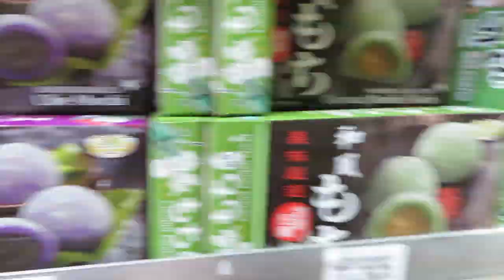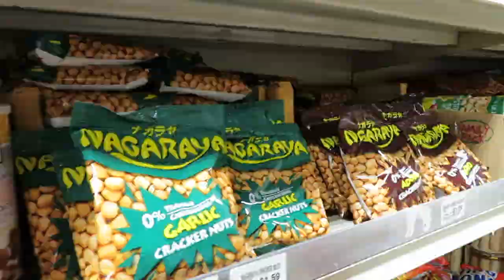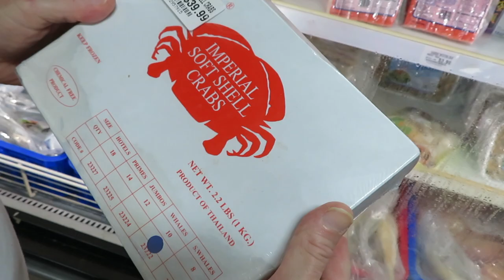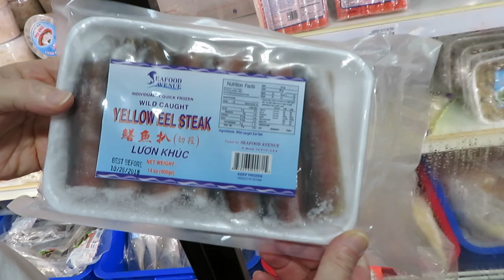BABY HAS A BLOWOUT! - VLOG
Today we go to the Chinese market, get a baby blow out, talk about cradle cap, go bowling, and go to wally world! Follow us through our day and see what its like a day in the life of young parents!